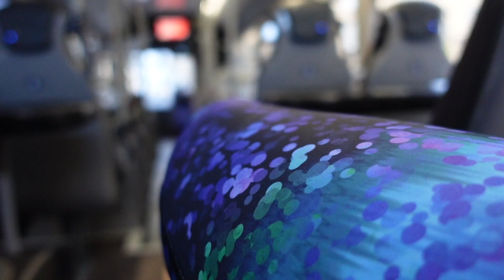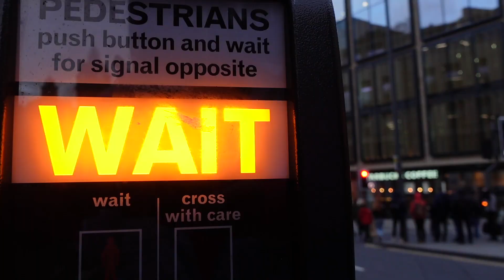Christina Goes Dancing 💃 Vlog 17TH 0ct 2022 Edinburgh🏳️‍⚧️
Hi Monday night dance class at CC Blooms in Edinburgh, last bus from Gala to Hawick is 10pm which is crap missed the train in Waverley by a few mins so had to get a taxi back to Hawick but will know better next time x just a few clips from my travels xX LOVE LOADS Mace xX